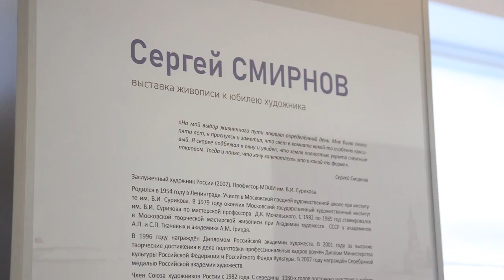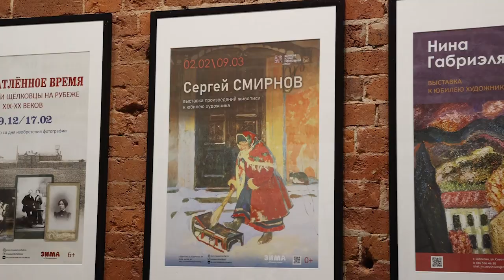Чудесная живопись Сергея Смирнова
Персональная выставка работ Заслуженного художника России открылась в Щёлковском историко-художественном музее. Его работы, выполненные в традициях русской реалистической школы живописи, всегда вызывают восторг у публики, где бы они ни выставлялись